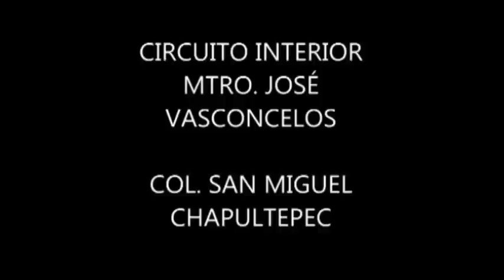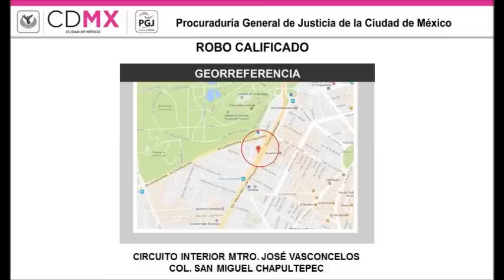CUMPLIMENTA PDI ORDEN DE APREHENSIÓN CONTRA ASALTANTE DEDICADO AL ROBO DE RELOJES A AUTOMOVILISTAS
Se investiga su participación como miembro de una banda dedicada a quitar relojes a conductores de vehículo
Cuenta con un ingreso al Reclusorio Preventivo Varonil Norte, luego de hurtar el reloj de una actriz, en 2008
Se le vincula también con un hombre que en noviembre de 2016 robó un reloj a un comediante que se encontraba en un restaurante de San Ángel